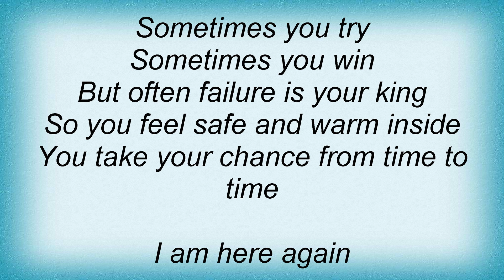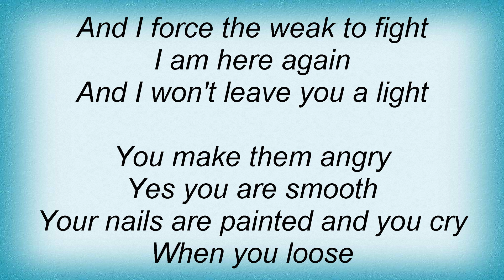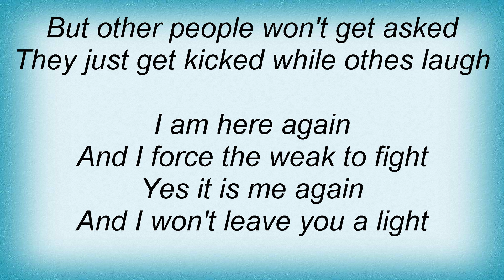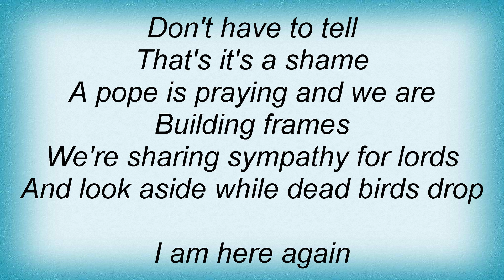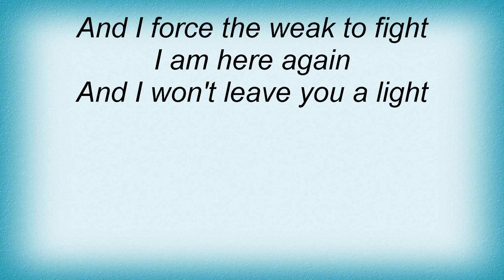Deine Lakaien - Fight Lyrics